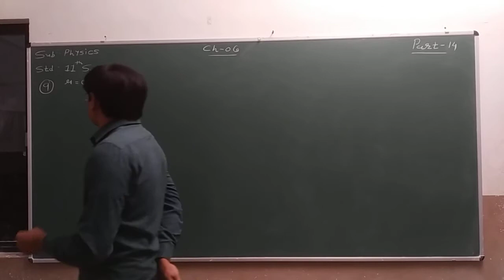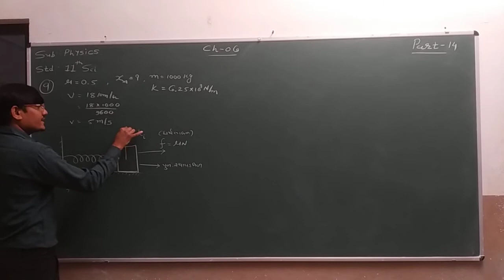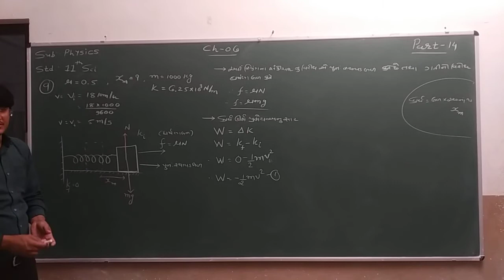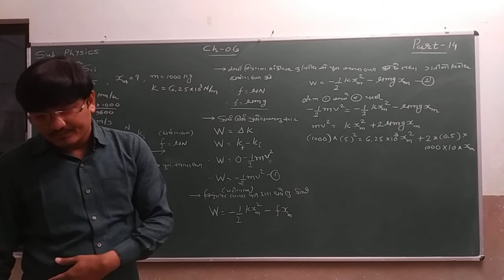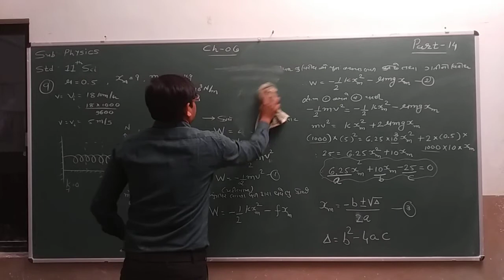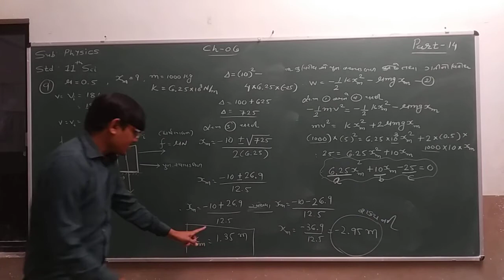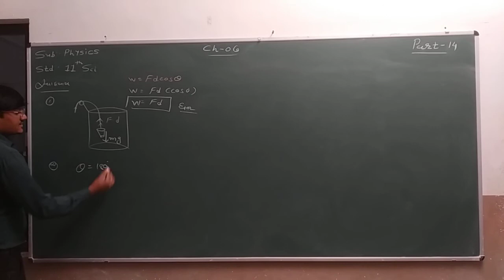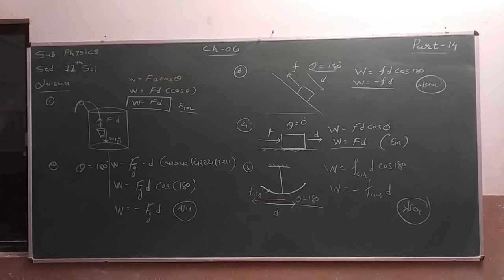Std 11Sci | Physics | Ch 6 | Part 14